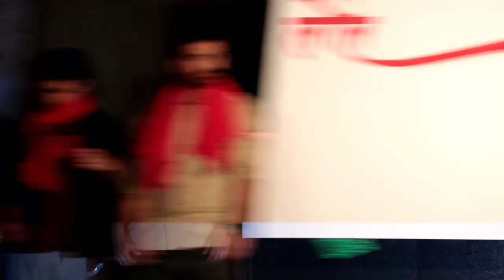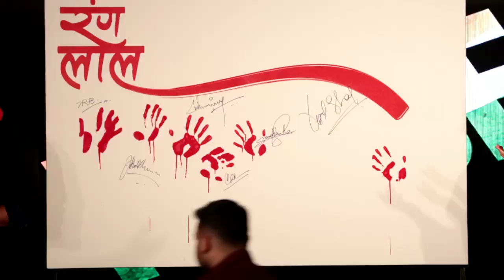Launch of new song 'Rang Laal' from film FORCE 2 with John Abraham & Sonakshi Sinha | Bollywood Live